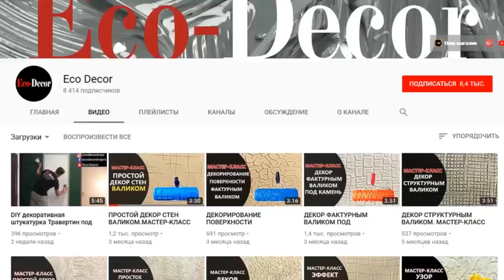Посадка персика осенью: мой способ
Вообще посадка персика осенью предпочтительнее нежели весной, так как у дерева больше времени на адаптацию и на формирование новой корневой системы. Кстати, это относится к посадке всех деревьев - осенью сажать лучше. Я решил продемонстрировать вам свой способ посадки деревьев, надеюсь вам он тоже будет интересен и вы возьмете его на вооружение.
Помочь каналу:
WebMoney кошельки:
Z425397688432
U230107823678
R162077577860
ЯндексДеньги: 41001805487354